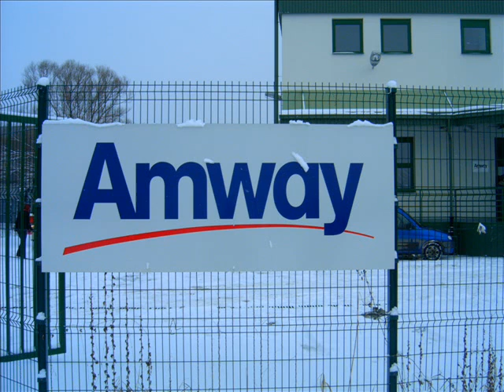Vladimir Popovic - Zato sto zelim biti dijamant PART4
Vladimir Popovic, Snimak sa Weekend seminara u Debrecenu 2003. godine